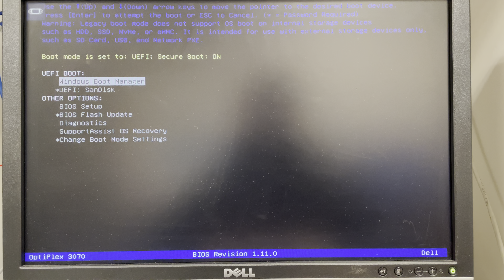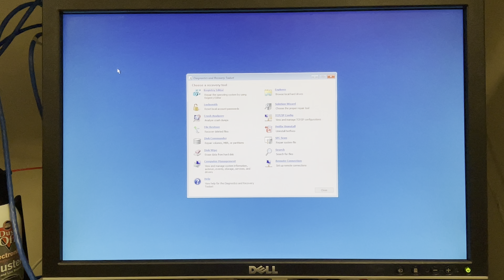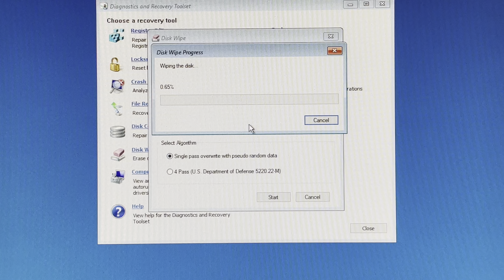Wipe a Fixed Disk with Microsoft's Disaster and Recovery Toolkit (DaRT) April 5, 2022.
DaRT comes with a volume license plan. It is very useful in securely wiping fixed disks before re-image or retirement. Nowadays, most BIOS have this function built in, though it does not offer any secure wipe functionality.